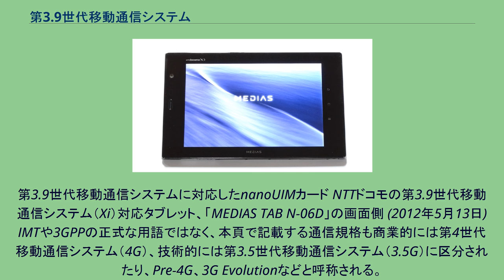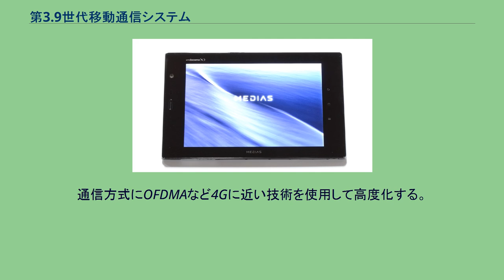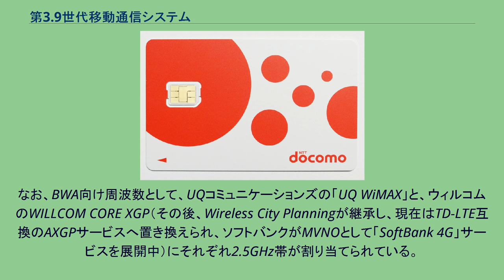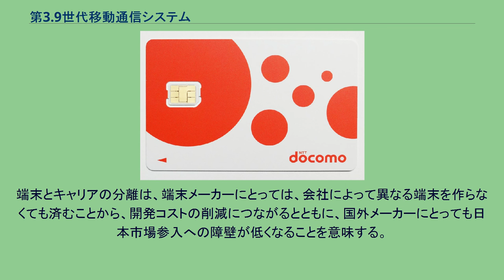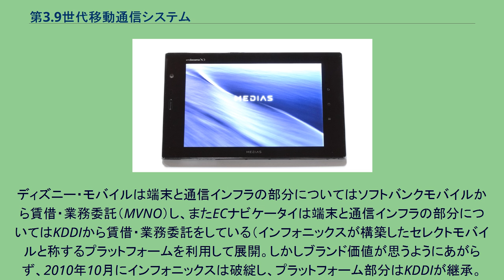第3.9世代移動通信システム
第3.9世代移動通信システム（だいさんてんきゅうせだいいどうつうしんシステム、略称: 3.9G）とは、第3世代移動通信システム（ITUの定める「IMT-2000」規格）を高度化したものを特に区別する場合に言う。
デジタル方式の携帯電話やその通信方式の一つ。
モバイルWiMAXやLTEが含まれる。
有線と比較すると、実効速度ではおおよそADSL並の通信速度となる。
第3.9世代移動通信システムに対応したnanoUIMカード NTTドコモの第3.9世代移動通信システム（Xi）対応タブレット、「MEDIAS TAB N-06D」の画面側 (2012年5月13日) IMTや3GPPの正式な用語ではなく、本頁で記載する通信規格も商業的には第4世代移動通信システム（4G）、技術的には第3.5世代移動通信システム（3.5G）に区分されたり、Pre-4G、3G Evolutionなどと呼称される。
第3世代移動通信システムを高度化する。
通信方式にOFDMAなど4Gに近い技術を使用して高度化する。
周波数の有効利用やユーザーの利便性向上が期待されている。
日本においては、NTTドコモが、他社に先駆け「Xi（クロッシィ）」として2010年12月24日より、イー・アクセス(イー・モバイル)は「EMOBILE LTE」として2012年3月15日より、KDDI（au）は「au 4G LTE」として、ソフトバンクモバイル（現・ソフトバンク）は「SoftBank 4G LTE」として、ともに2012年9月21日より開始した。
周波数帯は、第3世代移動通信システムへ割り当てられた帯域を転用ないしはデュアル利用するケースと、2010年4月1日以降、順次3.9G世代参入希望事業者向けに新たに割り当てられる周波数帯（ただし、従前の3G方式への新規周波数帯利用の追加も可能）を利用する形となる。
予定される周波数帯については、第3世代移動通信システム#日本の周波数割り当てを参照。
なお、BWA向け周波数として、UQコミュニケーションズの「UQ WiMAX」と、ウィルコムのWILLCOM CORE XGP（その後、Wireless City Planningが継承し、現在はTD-LTE互換のAXGPサービスへ置き換えられ、ソフトバンクがMVNOとして「SoftBank 4G」サービスを展開中）にそれぞれ2.5GHz帯が割り当てられている。
他方、海外では、中華人民共和国の事業者である中国移動（3G世代では、TD-SCDMAを採用）では、当世代の方式として、TD-LTE方式による運用を計画している。
一方で、中国聯通と中国電信は、他の地域とのハーモナイズする選択を行い、LTEにてサービスを行う。
総務省の情報通信審議会において挙げられた通信規格は以下の通り。
2008年3月末、読売新聞と日本経済新聞が相次いで、第3世代では他社と異なる規格を採用しているKDDI（連結子会社の沖縄セルラー電話を含む）が、次世代では他社と同じ規格（LTE）を採用する方向で検討していると報じた。
また両紙は、実現した場合に総務省が、次世代においては端末とキャリアの完全分離（SIMロック解除）を基本方針とする方向であるとも報じた。
端末とキャリアの分離は、端末メーカーにとっては、会社によって異なる端末を作らなくても済むことから、開発コストの削減につながるとともに、国外メーカーにとっても日本市場参入への障壁が低くなることを意味する。
一方各キャリアは、ネットワークインフラとコンテンツ提供に特化し、全く同じ土俵で勝負することとなり、競争がより激化することで、電電公社民営化による固定電話自由化の時のような通信料金の引き下げが期待される。
第3世代においては既に一部でこうした分離が行われており、日本通信がNTTドコモの回線のレイヤー2までの回線を借り、MVNOサービスを展開すると共に、MVNEとして、a2network社や日本ヒューレットパッカード、TikiTikiインターネット他数社への回線の再販を行っている。
ディズニー・モバイルは端末と通信インフラの部分についてはソフトバンクモバイルから賃借・業務委託（MVNO）し、またECナビケータイは端末と通信インフラの部分についてはKDDIから賃借・業務委託をしている（インフォニックスが構築したセレクトモバイルと称するプラットフォームを利用して展開。しかしブランド価値が思うようにあがらず、2010年10月にインフォニックスは破綻し、プラットフォーム部分はKDDI...